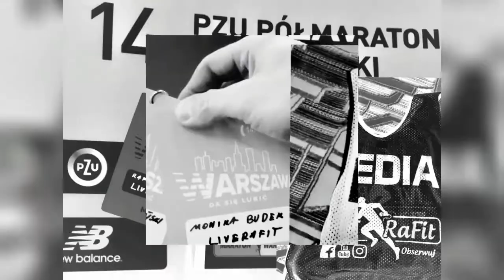14. PZU Półmaraton Warszawski za linią mety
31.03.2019 wystartował 14. PZU PÓŁMARATON WARSZAWSKI 👍, a w nim 13000 biegnących osób z aż 64 różnych krajów. Wśród nich znajdowały się nie tylko tłumy zapaleńców, ale też niezwykle utalentowani goście z całego świata. Najlepsi z nich to Kenijczycy Peter Cheruyot Kirui oraz Gilbert Masai. Obaj mają „życiówki” lepsze od dotychczasowego rekordu Półmaratonu Warszawskiego, który wynosi 1:00:48. Polaków w elicie biegu reprezentował Kamil Karbowniak jest mistrzem Polski w biegu na 10 kilometrów, w kategorii do lat 23. Był 1szym z Polaków i 10ty Open. Tu film skrótowy, a cała relacja prowadzona na żywo jest tutaj

Relacje.  Filmy promocyjne i wywiady
Kanał prowadzony przez byłego wyczynowego biegacza - lekkoatletę

Wsparcie kanału -
🏁🏃🏁🏇👍🚸🚴🚵🏄🏂🏊🏆🚣🚶🌍 Projekt LIVERaFit powstał, by pokazywać amatorski sport - motywować, inspirować. Promować imprezy sportowe, charytatywne, treningi i każdego kto kocha i pasjonuje się sportem i zdrowym życiem . Uwieczniać wspaniałe momenty.
💞 Wsparcie kanału i inicjatywy na zakup lepszego sprzętu do filmowania możesz zrobić wpłatą na konto.
Wszystko zostaje rozliczone 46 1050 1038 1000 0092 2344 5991 - wpłata na zakup sprzętu i rozwój LiveRaFit.